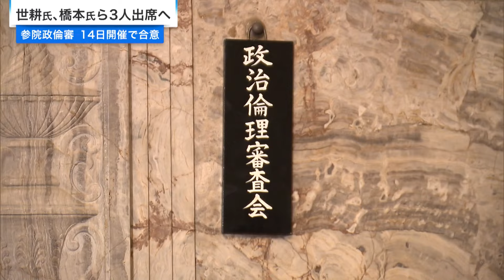世耕氏 橋本氏ら3人出席へ 参院政倫審 14日開催で合意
自民党の派閥の政治資金問題を受け、与野党は12日、参議院の政治倫理審査会を14日に開くことで合意した。

安倍派の世耕弘成前参議院幹事長、橋本聖子元五輪相ら3人が出席する。

橋本聖子元五輪相「国民の皆さんに政治不信を招いてしまった。この責任は大変大きなものだと思っておりますので、その反省も含めて、しっかりと説明責任を果たさせていただききたい」

参議院の政治倫理審査会では、12日午前11時の締め切りまでに、安倍派の参議院議員ら32人に出席の意向を確認し、世耕氏・橋本氏・西田昌司参議院議員の3人が出席を申し出た。

これを受け、与野党は14日に参議院の政倫審を公開で開くことで合意した。

立憲・岡田幹事長「その3名というのは、第1弾ということではないか。それで終わる話ではないと考えています」

政倫審は、出席の意向を示さなかった残る29人に対し、出席を求めていくことにしている。

一方、衆議院の政倫審をめぐっては、安倍派の事務総長をつとめた下村博文元文科相が、田中政治倫理審査会長に出席するとの申し出書を提出した。

下村氏は記者団に対し、「丁寧に説明したい。できるだけ早く政倫審を開いてほしい」と述べており、早ければ来週にも衆議院の政倫審が開かれる見通し。

下村氏は、キックバックの復活について話し合ったとされる安倍派幹部の会合に出席しており、説明が注目されている。